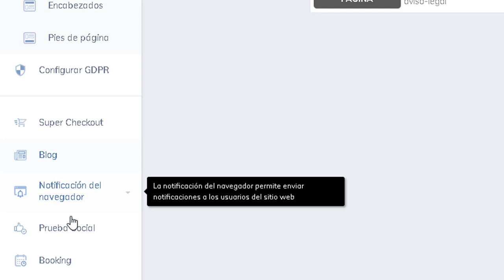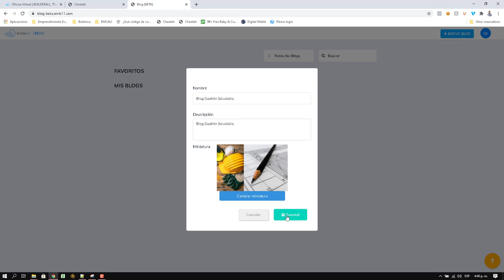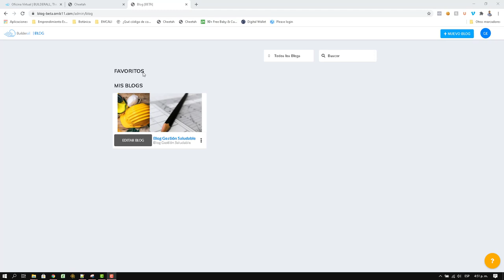Builderall Cheetah - Blog - Creando un Blog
Crea un Blog con esta magnifica herramienta integrada en nuestro constructor de sitios web Builderall Cheetah.